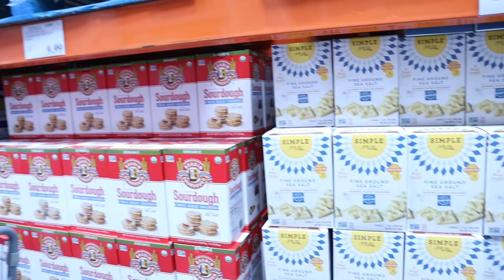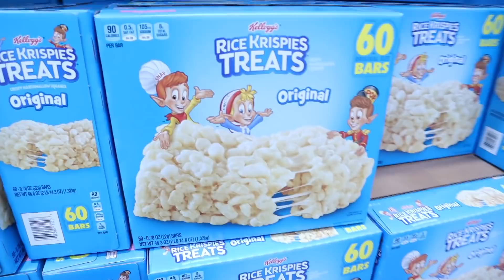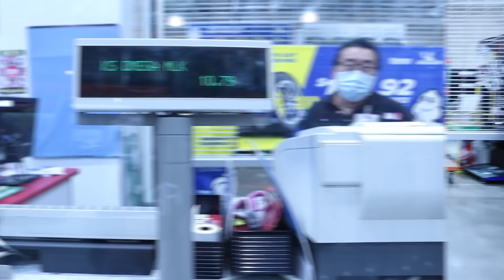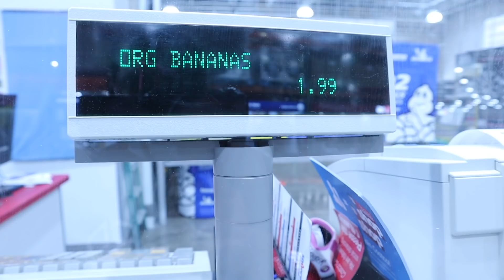Costco Grocery Haul To Get Big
In this video I show you the items I get from Costco that have helped me put on size over the years, and maintain my strength. Costco is a great place to get food in bulk, and when you are trying to put on size you need to eat!

Camera man/Editor: IG  @Mookie Yaz

Category
People & Blogs